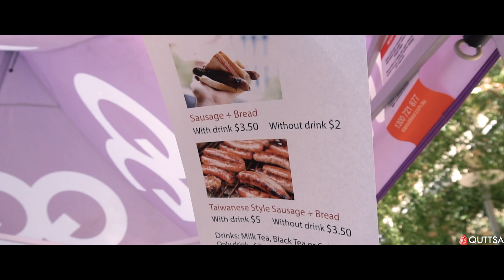【QUT TSA】QUTTSA BBQ 2019.03.06